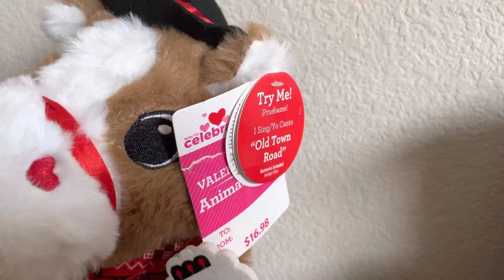DanDee Valentines Guitar Playing Horse | Walmart 2023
DanDee Valentines Guitar Playing Horse
| Walmart 2023